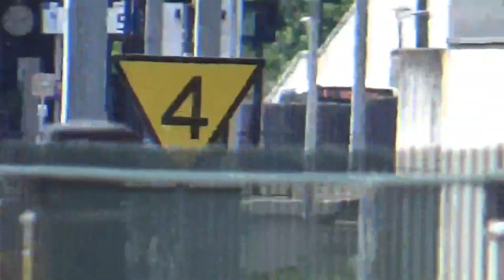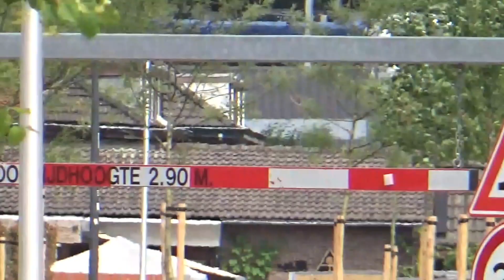vlog 83 extra treinenspotten tussen Heerlen en Landgraaf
in deze video op zaterdag 17 juni 2023 heb ik de eerste keer gevlogd tijdens Pinkpop hier heb ik treinen gespot tussen Heerlen en Landgraaf dit was de video vandaag en ik wens je heel veel kijkpliezer